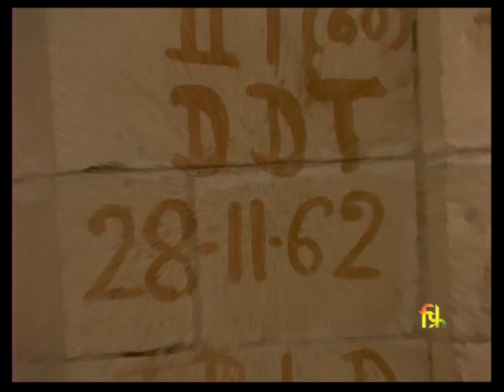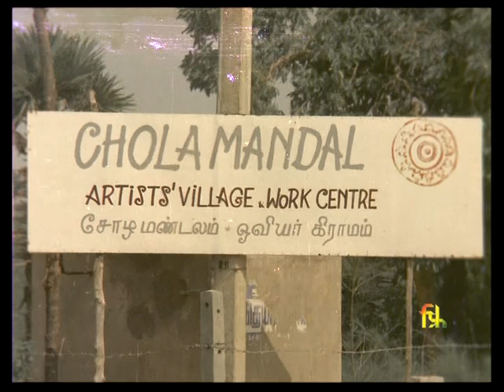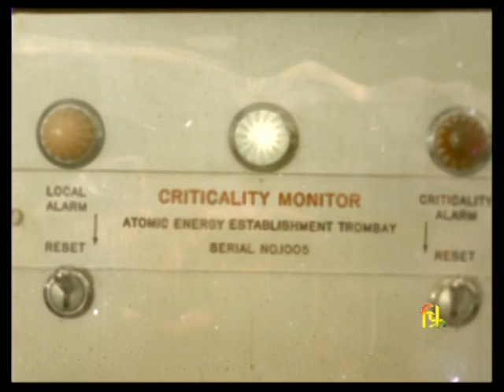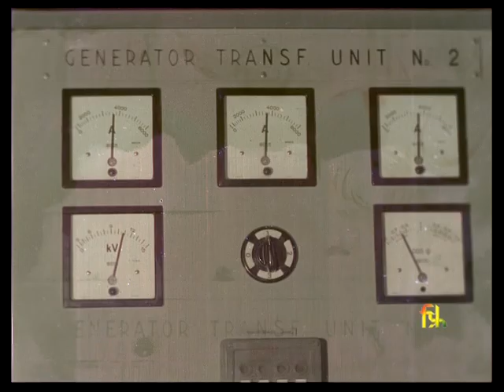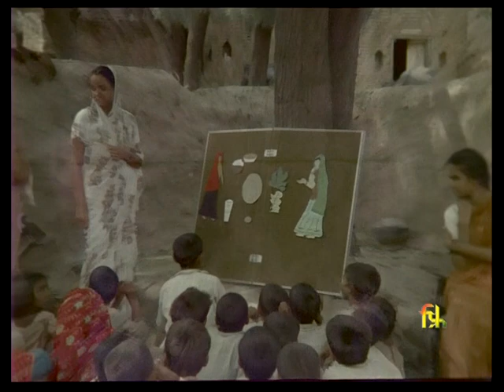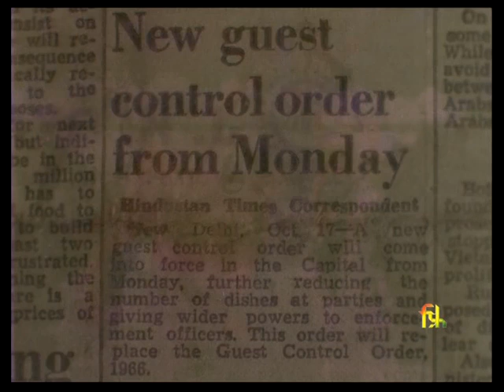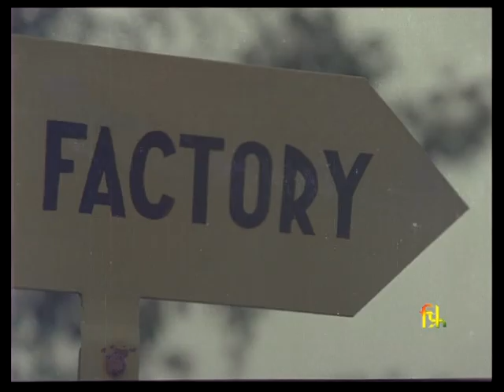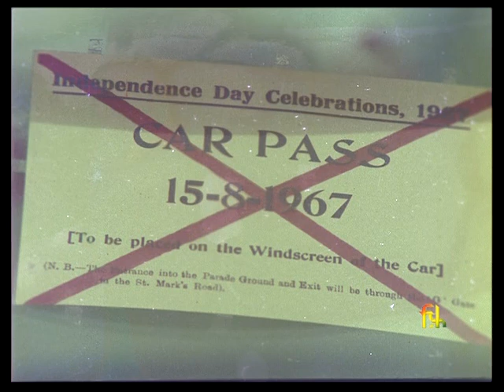India ’67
Synopsis : The film shows the changes that have taken place in the country during the last 20 years.

Director : S. Sukhdev